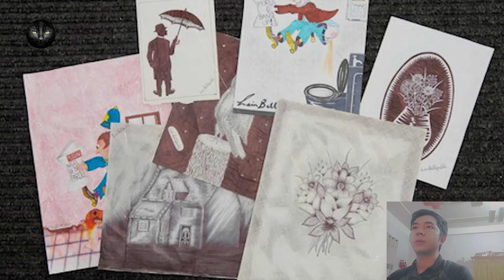Kỳ Án #84 | Kenneth Nix - Người Đàn Ông Có 5 Người Vợ Và Giải Mã Vụ Án Dàn Dựng Tinh Vi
Podcast
00:00 Kỳ án về Kenneth Nix - Hiện trường giả mạo và bi kịch của người đàn ông có 5 đời vợ.
08:31 Kỳ án Levi Bellfield - Sát nhân búa chuyên tìm các cô gái tóc vàng